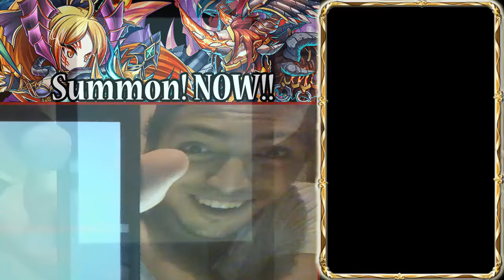Azurai & Nyala Summons!! Funny Moments! [ITA] - BF Global Exclisive Units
Non è la mamma haha è la sorella xD

Name: Terror Fist Nyala
Element: Earth
Rarity: 7★
Cost: 43
Lord-type Stats :
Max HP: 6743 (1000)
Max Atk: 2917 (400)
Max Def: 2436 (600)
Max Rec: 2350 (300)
Normal Attack : 8 X 6 = 48DC
Skills
Leader Skill - Inexorable Bloodlust
40% boost to max HP, Atk, hugely boosts BB Atk (150%), largely boosts BB Atk when HP is full (100%) & boosts Atk (150%) when damage dealt has exceeded certain amount (20000)
Brave Burst - Demon Tiger Impact
BC Required: 22
Max BC generated: 40 (4 BC/hit)
10 combo powerful Earth attack on single foe, high probability of Injury, Paralysis (90%), greatly boosts BB Atk (250%) & boosts Atk relative to Def for 3 turns (60%)
Super Brave Burst - Tigris Soul Blast
BC required: 18
Max BC generated: 48 (4 BC/hit)
12 combo powerful Earth attack on single foe (damage relative to remaining HP)(500-1500%), high probability of Injury, Paralysis (90%), probable (70%) 1 turn Atk reduction (50%), greatly boosts own Atk, Def, Rec for 3 turns (150%) & massive additional attack on all foes at turn's end (500%)
Ultimate Brave Burst - Hysteria: Soul Shatter
BC required: 20
Max BC generated: 15 (1 BC/hit)
15 combo massive Earth attack on all foes (damage relative to remaining HP)(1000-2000%), hugely boosts BB Atk (500%), boosts Atk relative to Def for 3 turns (200%), great 3 turn Atk reduction (80%) & massive additional attack on all foes at turn's end (2000%)
Extra Skill - Unhinged Disposition
25% boost to Atk each turn (boost increases until 4th turn) and 50% boost to Def when BB gauge is full
Name: Doombringer Azurai
Element: Fire
Rarity: Omni
Cost: 47
Lord-type Stats
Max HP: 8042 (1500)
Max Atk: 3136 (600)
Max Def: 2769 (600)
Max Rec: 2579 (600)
Normal Attack
Number of hits: 8
Max BC generated: 48 (6 BC/hit)
Skills
Leader Skill - Reign of Terror
40% boost to all parameters, hugely boosts critical damage (175%) and BB Atk (200%) & 10% damage reduction
Brave Burst - Soul Conflagration
BC Required: 32
Max BC generated: 10 (1 BC/hit)
10 combo powerful Fire attack on all foes (440%), hugely boosts own Atk, Def, Rec (160%), and own critical hit rate for 3 turns (60%), boosts Atk, Def relative to HP for 3 turns (20%) & boosts max HP (20%)
Super Brave Burst - Soaring Dragon Helix
BC required: 36
Max BC generated: 12 (1 BC/hit)
12 combo massive Fire attack on all foes (damage relative to remaining HP)(400-800%), hugely boosts Atk, Def, Rec (140%), and critical hit rate (60%) for 3 turns, hugely boosts BB Atk (300%) for 3 turns & boosts critical damage (75%) for 3 turns
Ultimate Brave Burst - Pillar of Catastrophe
BC required: 30
Max BC generated: 20 (1 BC/hit)
20 combo massive Fire attack on all foes (damage relative to remaining HP)(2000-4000%), 100% recovery of all damage taken, massively boosts BB Atk for 1 turn (1000%) & hugely boosts max HP (35%)
Extra Skill - Infernal Furor
Adds resistance against 1 KO attack when HP is below 20% & greatly boosts Atk, Def (0-100%) relative to remaining HP
SP Options
[SP Cost: 20] 20% boost to all parameters
[SP Cost: 20] Boosts critical hit damage (50%)
[SP Cost: 20] Critical hit damage slightly boosts BB gauge (2-3 BC)
[SP Cost: 30] Normal attack may (20%) hit all foes
[SP Cost: 10] Enhances probability (+10%) of normal attacks hitting all foes effect
[SP Cost: 10] Enhances Leader Skill parameters boost effect (+10%)
[SP Cost: 10] Negates Def ignoring damage
[SP Cost: 40] Enhances BB Atk boost (+100%) effect added to SBB/UBB
[SP Cost: 60] Probable (40%) resistance against 1 KO attack

[A special tanks goes to Andrea LP Petrilli]